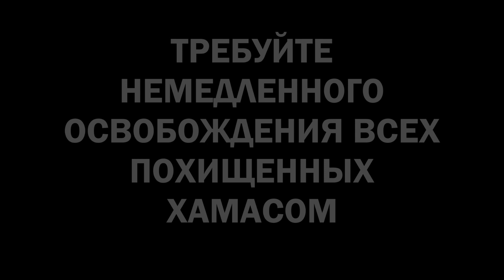Требуйте немедленно освобождения заложников ХАМАСа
Обнимите ваших детей. Позвоните родителям. Десятки израильских семей не могут позволить себе это простое счастье. Их близкие томятся в плену нелюдей ХАМАСа.